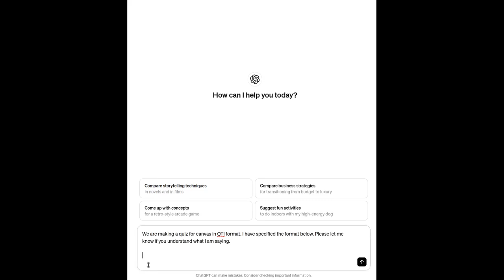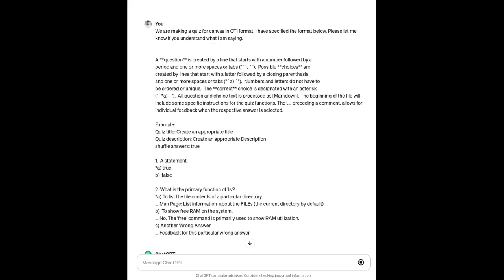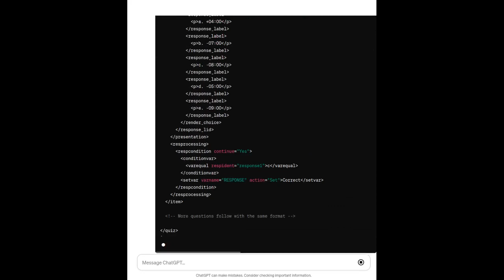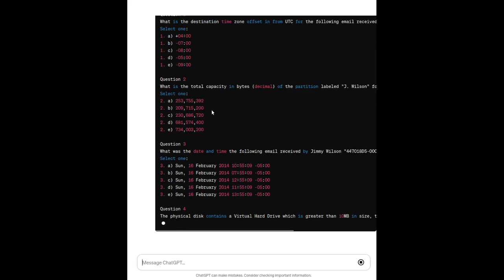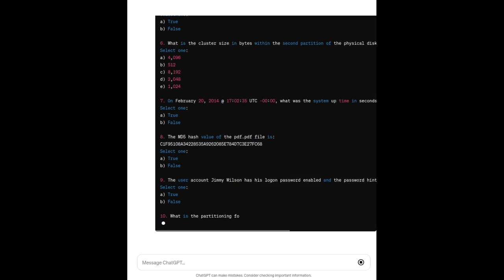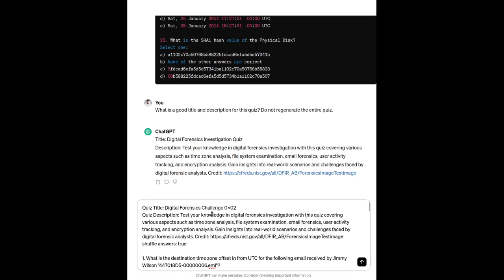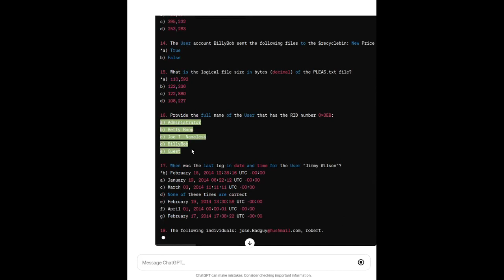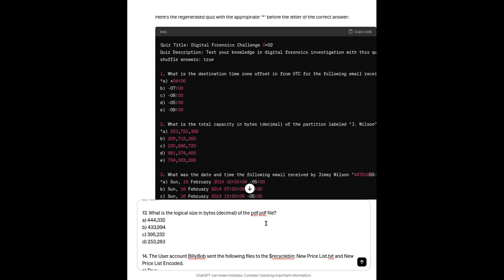Create a quiz for Canvas in QTI format using ChatGPT. (Step By Step Instructions)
This video with give you step by step instructions on how to format a quiz using ChatGPT.  AI can quickly format a Quiz using ChatGPT!

Video Overview
How can faculty use ChatGPT in the Classroom?
This video will show you step by step how to make a quiz using AI that can be automatically graded in Canvas! wow! Once you develop the format and prompting you desire, you can use this process over and over with any topic to quickly create quizzes for Canvas or another Learning Management System (LMS)!

Steps (listed in order of the video)
1. Write specific instructions/constraints in ChatGPT. Insert unique specifications for your quiz (example provided). Adjust your prompts as needed to get the desired results.
2. Send message in ChatGPT (click arrow in ChatGPT).
3. Paste ChatGPT instructions at the top. Insert your quiz from text format.
4. Prompt ChatGPT to put the quiz in text format, not xml.
5. Prompt ChatGPT to change anything to make the format appropriate for your specific needs (numbering, formatting, etc...)
Note: Choose continue generating, if needed.
6. When the quiz is finished and everything looks good, select the "copy" icon and copy your quiz.
Note: You can ask ChatGPT to create a title for your quiz.
7. If needed, paste your quiz into a text editor to make any quick changes, such as find and replace.
8. Paste the entire completed quiz with the title and instructions and questions back into ChatGPT.
9. Prompt ChatGPT to answer the quiz. Verify answers and make any corrections. Remember: AI will give you false answers.
10. Upload completed quiz to Canvas or another LMS. Canvas will be able to automatically grade the quiz.
Happy Grading!

Timeline
00:00 Introduction and Overview
00:06 Using AI for Quiz Creation
00:27 Specifying the Quiz Format
00:49 Processing QTI Files
01:20 Adding Comments and Feedback
01:56 AI Response and Summary
02:11 Example Quiz from Forensics Challenge
02:25 Modifying the Quiz
04:00 Including Credits in the Description
05:06 Requesting Text Format Output
06:01 Correcting the Question Format
07:14 Fixing Answer Formatting
07:49 Finalizing the Quiz Format
08:10 Verifying AI-Generated Answers
10:05 Modifying the Quiz Further
11:02 Answering the Quiz with AI
12:22 Limitations of AI in Answering
12:57 Final Thoughts and Conclusion